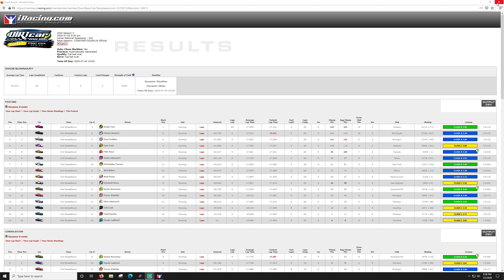Street Stocks - Lanier - iRacing Dirt